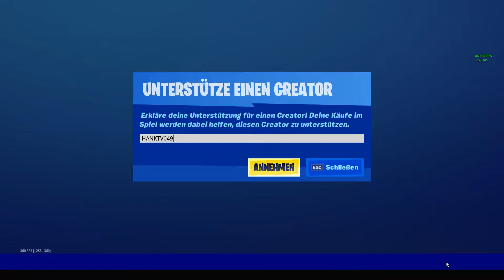Fortnite Daily ItemShop 14.10.20!!! NEUES PAKET IZZZ DA!!! Täglich Neuer Shop HANKTV49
Jeden Tag Neuer Shop
Neuer Itemshop!!!